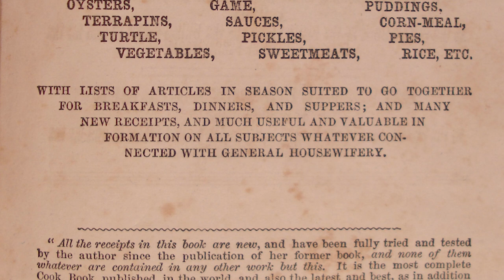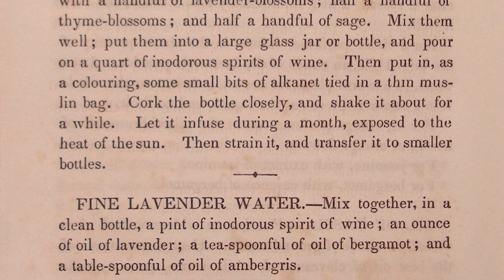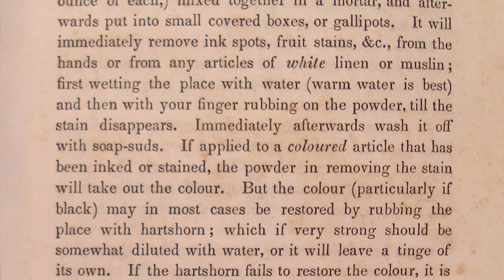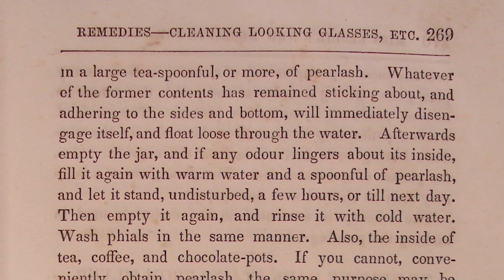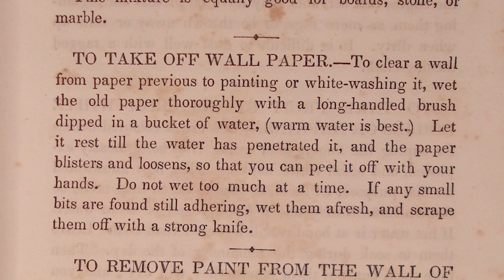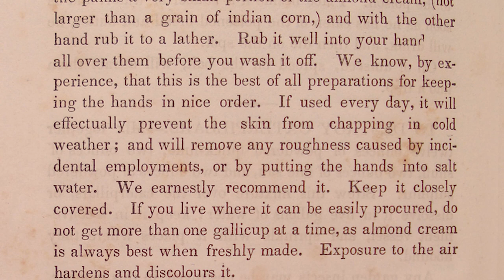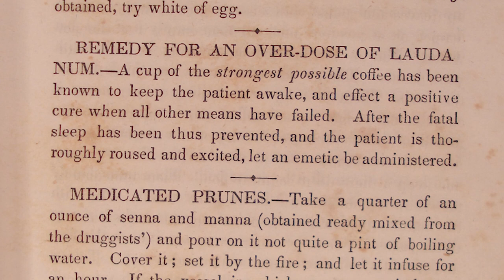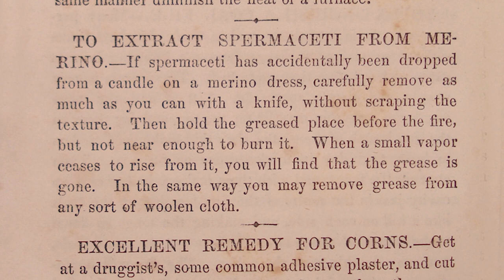Eliza Leslie's 1854 Cookbook: Perfumery, Remedies, &c. "New Receipts for Cooking"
CAUTION: HISTORIC, ARCHIVED DOCUMENT--Do not assume content reflects current scientific knowledge, policies, or practices.
RECIPES:
Macassar Oil, Antique Oil, Oil of Cassia, Millefleurs Perfume, French Hungary Water, Fine Lavender Water, Bergamot Water, To Perfume Soap, Columbian Soap, Good Tooth-Powder, Another Tooth-Powder, Parchment Glue, Lip Glue, Perpetual Paste, Gum Arabic Paste, Cement for Jars and Bottles, Covering for Corks, Milk of Roses, Excellent Pomatum, An Excellent Way of Improving the Hair, To Have Good Hair, Salt of Lemon or Stain Powder, To Make Grease Balls, To Extract Grease with Camphine Oil, Fine Yellow Coloring for Walls, Blue Wash for Walls, To Clean Whitewash Brushes, An Easy Way to Make Ink, To Use Durable Ink, Sumac Ink, Very Fine Ink, Good Ink, To Soften Sponges, To Remove the Odor from a Vial, To Loosen a Glass Stopper, To Get a Broken Cork Out of a Bottle, To Purify the Atmosphere of a Room, To Clean Jars, To Clean Looking-Glasses, To Remove Dark Stains from Silver, To Clean Rings, Brooches, and Other Jewelry, To Keep Silver Always Bright, Plate Powder, Powder for Cleaning Gold Lace, To Keep Britannia-Metal Bright, To Clean Silver Expeditiously, Paste for Cleaning Knives, A Good Way of Cleaning Silver, to Take White Marks from Mahogany, To Take Spermaceti Out of a Hearth or Floor, To Remove Grease from a Stove Hearth, To Make Shoes or Boots Waterproof, To Extract Oil from the Floor or Hearth, To Take off Wallpaper, To Remove Paint from the Wall of a Room, Dusting Furniture, To Take Fruit Stains from White Doilies or Napkins, To Clear Closets from Cockroaches, Small Cockroaches, To Destroy Crickets, To Expel Fleas, To Destroy Bed Bugs, To Destroy Flies, To Destroy Garden Ants, To Expel Small Ants, Mice, To Destroy Caterpillars, To Destroy Worms in Garden Walks, To Destroy the Bee-Miller, To Make the Hands Smooth and Soft, To Remove Corns from Between the Toes, To Allay Pain in the Feet when caused by Fatigue, Relief for Rheumatic Pains...Intermission- Cure for a Run-Round, To Apply an Eye-Stone, Cure for the Tetter, Cure for Excoriated Nostrils, For a Chafed Upper Lip, Cure for Prickly Heat, Brown Mixture for a Cough, Red Lip Salve, Mustard Plasters, Opodeldoc, Camphor Spirits, Remedy for Arsenic, Antidote to Corrosive Sublimate, Remedy for an Overdose of Laudanum, Medicated Prunes, Fine Horehound Candy, Fine Lavender Compound, Blackberry Syrup, Rhubarb Bitters, To Prevent a Jug of Molasses from Running Over, To Extinguish a Coal Fire, To Extract Spermaceti from Merino, Excellent Remedy for Corns.

1st, until intermission:
Liszt - Vallee d'Obermann.ogg14 min 55 s; 12.61 MB

English: Obermann's Valley from Years of Pilgrimage
Vallée d'Obermann from Années de pèlerinage, S.160, by Franz Liszt, published in 1855, performed by La Pianista in 2011.
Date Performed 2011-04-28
Source Own work
Author
Franz Liszt  (1811–1886) Blue pencil.svg wikidata:Q41309 s:it:Autore:Franz Liszt q:en:Franz Liszt
La Pianista
Music at 125% speed

2nd, after intermission:
Transcendental Etude N10 in f minor
Author
Liapunov [MUSIC after intermission BEGINNING @ 00;12;19;26, ending @ 00;17;26;22] releases this work into the public domain. This applies worldwide.
In some countries this may not be legally possible; if so: I grant anyone the right to use this work for any purpose, without any conditions, unless such conditions are required by law.